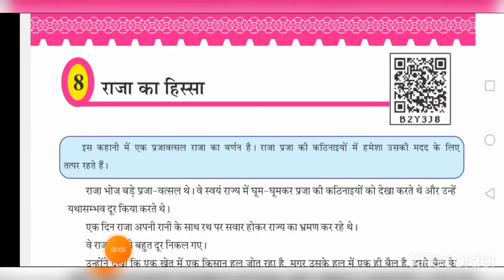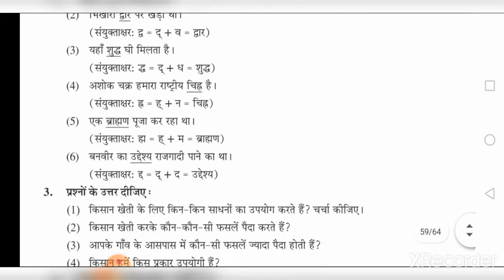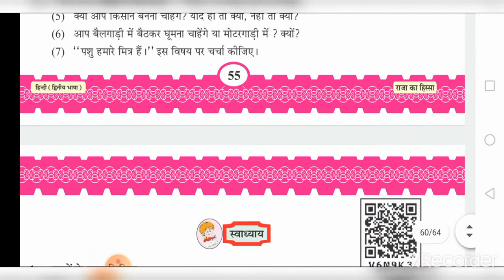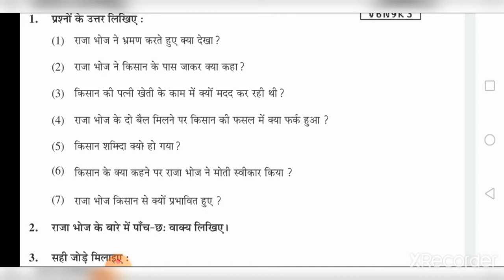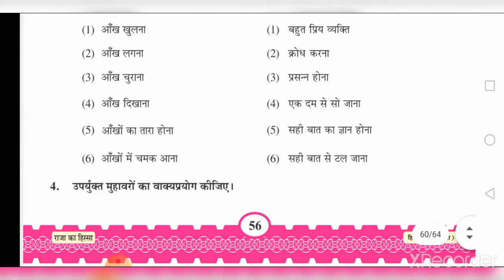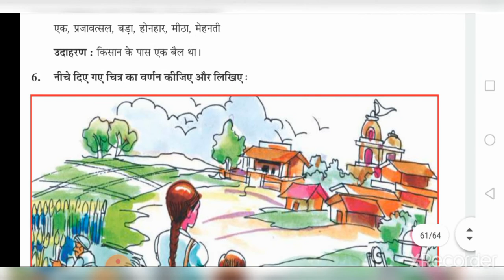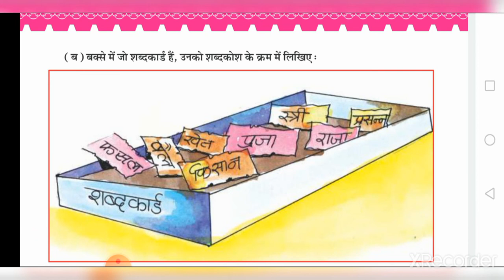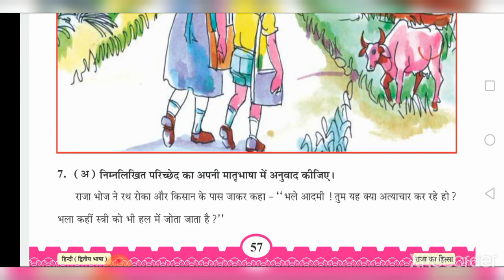DATE 02 10 20 std 6th hindi ch 8 part 3 अभ्यास स्वाध्याय